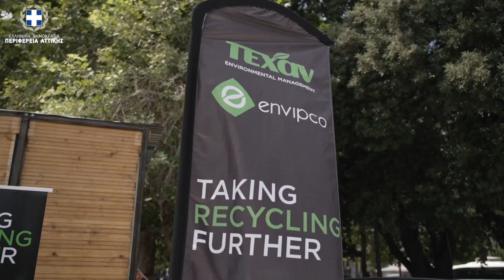Παγκόσμια Ημέρα κατά της Πλαστικής Σακούλας | Ανακύκλωση | Γιώργος Πατούλης